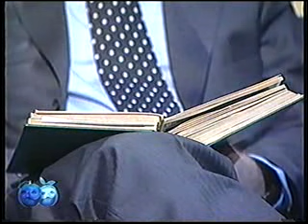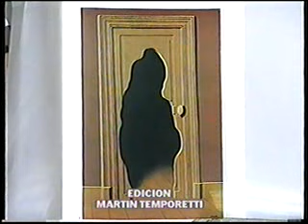Cristina Castello, “Sin Máscara”, con Pepe Eliaschev 24 07 99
“Pepe Eliaschev: ¿Qué más sabés de mi vida Cristina...? ¡Por Dios? ¡Me siento desnudo!”
“Cristina: mencionás tantas cosas importantes de mi vida y en tan poco tiempo, que me dejaste boquiabierto…  mmm... ¡así!
Tengo 35 años de periodista y estoy sorprendido; lo más frecuente en las entrevistas, es que el entrevistador no sepa nada de uno y vos me preguntás. ¡hasta sobre un libro mío, que tiene más de 30 años...yo no puedo creerlo! Y me esperaste con un libro de Paul Éluard que, en sí mismo, me dijo muchas cosas: hasta a su traductor conocí.
Vos, por la magia de dos palabras me metiste en un mundo del que no soy ajeno y que no me deja imperturbable; por eso leí el poema que me elegiste, desde mí mismo."
¿Qué más sabés de mi vida Cristina. por Dios? ¡Me siento desnudo!
Gracias,
Pepe Eliaschev